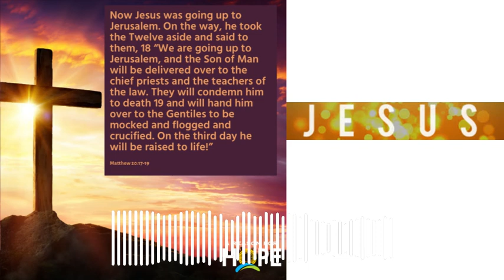Matthew 20:17-19: Why Jesus suffered | Simple Bible Study